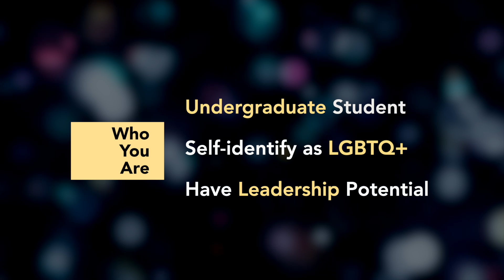(ANNUAL) O4U Tech Conference: Applications Open!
Calling all LGBTQ+ undergraduates interested in technology! Apply today for Out for Undergrad's (O4U) Tech Conference for an expense-paid weekend of community, opportunity and inspiration.

O4U is the premier conference for LGBTQ+ undergraduates interested in careers in technology. Students have a chance to meet mentors who are LGBTQ+ professionals, build a supportive professional network, and connect with top employers in the tech industry.

The 2022 Tech Conference will be held September 23-25, 2022 in the San Francisco Bay Area. Students do not need to be out to apply or attend.